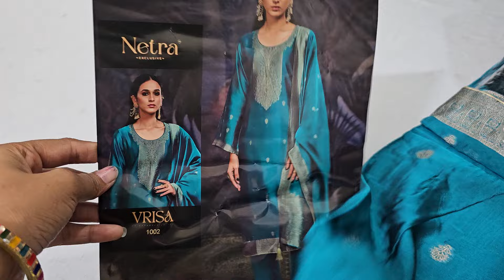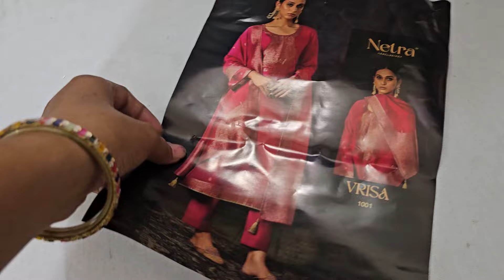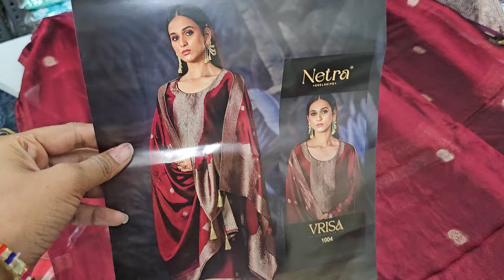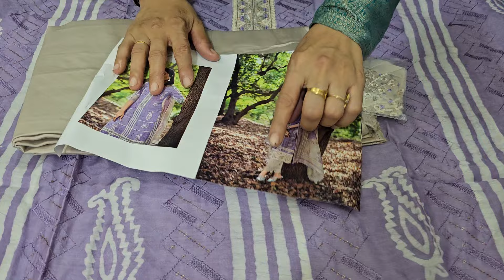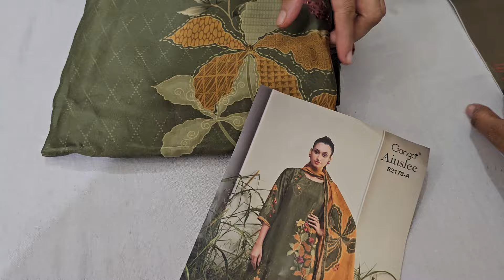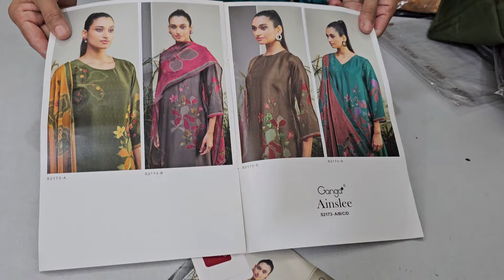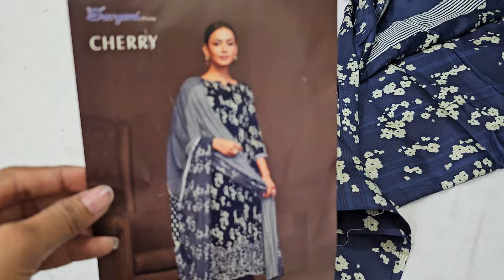Ganga Brand Or Jay Vijay मैं आया ऐसा कलेक्शन जिसने उड़ाए सबके होश || 7404615590